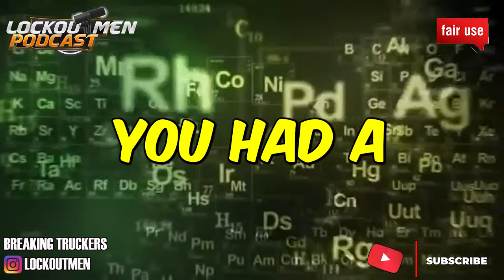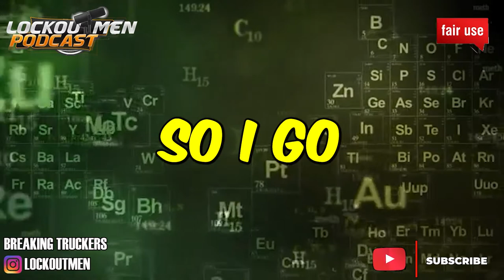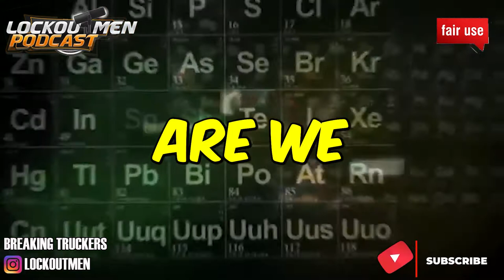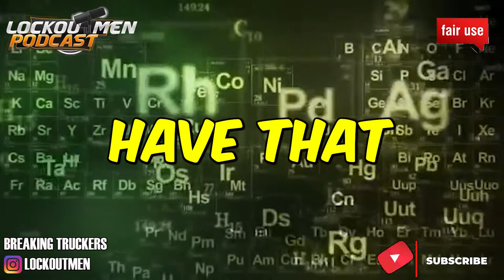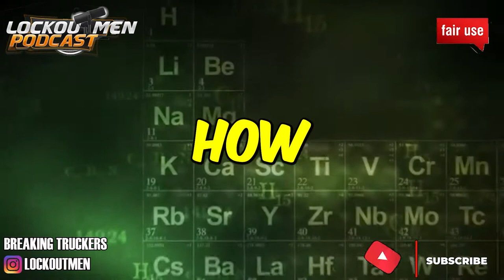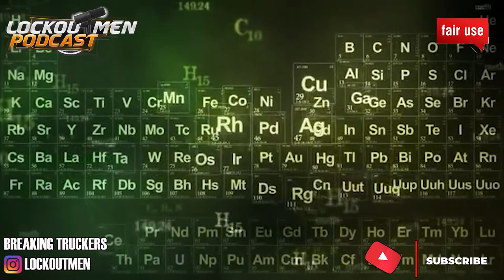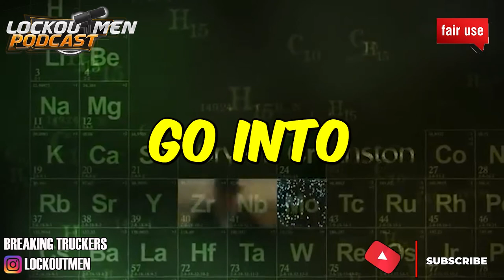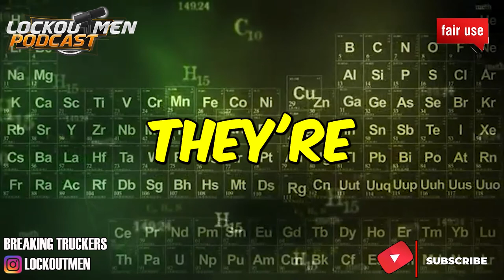WHY IS VIOR TRUCKING PLAYING WITH DRIVERS MONEY | The Recruiter Call Channel ☎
In Today’s Episode: WHY IS VIOR TRUCKING PLAYING WITH DRIVERS MONEY

If you enjoyed this video, please...